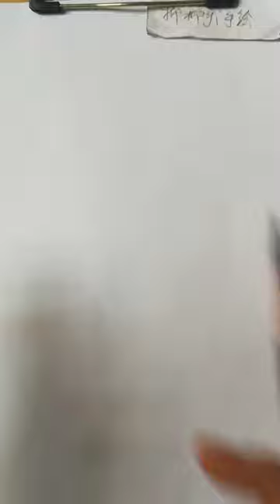How to draw face for Beginners/ EASY WAY TO DRAW A GIRL FACE 2021